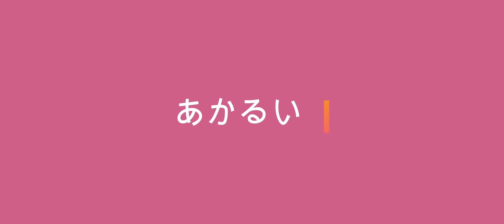StepGamer | Star Healer แนะนำเกมมือถือ 2022 แนว RPG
ช่องทางการโหลด Android